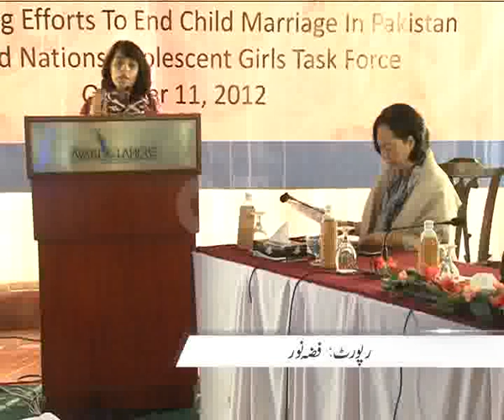Unicef International Girls Day Seminar Avari Hotel Pkg By Fiza Noor City42